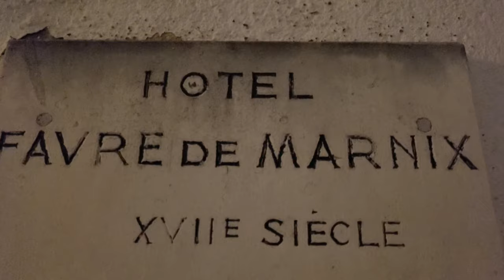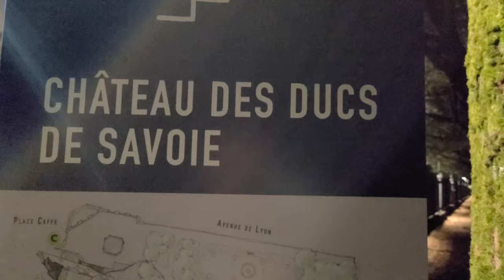Chambéry - night walk | France FR - September 2021 | 4K 60fps (UHD)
Chambéry is the biggest city of the Savoie region in France. Located in a beautiful area of the French Alps it combines the busy rhythm of an administrative center of a region with the calmness and vibe of the rural life near mountains. The architecture of the city is astonishing in its medieval vibe as it has some old town streets that trace their roots back in XIV century.

This is a short nighttime walk in the city center highlighting the city’s autumn vibes.

Camera: Samsung Galaxy S20 - main lens in 4k60.
Gimbal: DJI OM4
00:00 - Intro
00:10 - La fontaine des Éléphants
01:00 - Rue de Boigne
04:25 - Place du Château
05:35 - Rue Basse du Château
08:19 - Place Mâche
08:35 - Chemin de l'Esplanade
10:55 - Outro